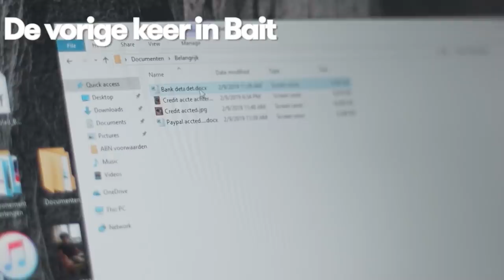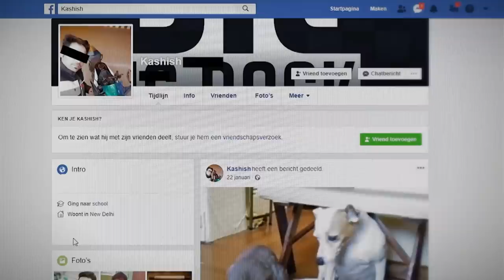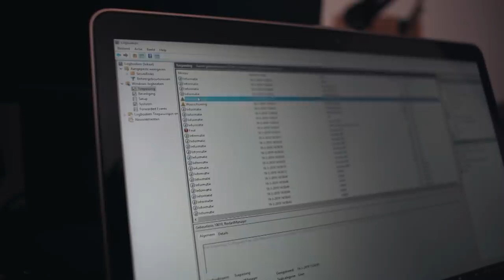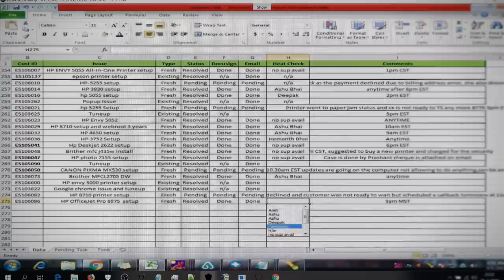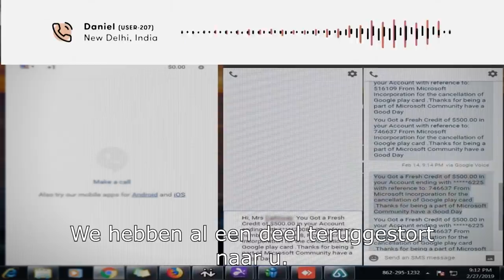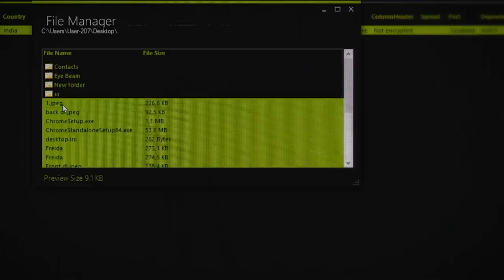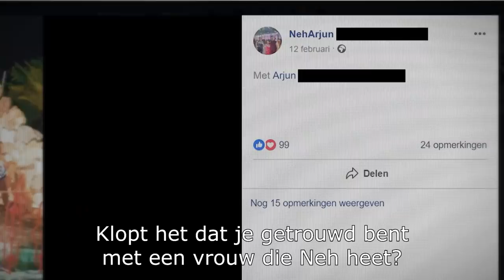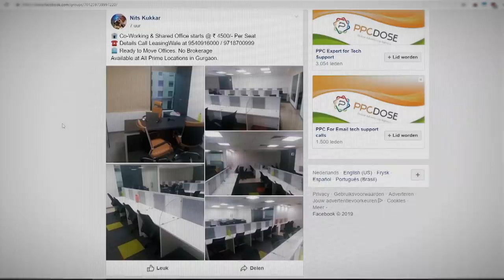Anthony kijkt en luistert mee met helpdeskfraudeurs | BAIT #9 | NPO 3 TV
Anthony en zijn team hebben toegang gekregen tot de computers van 3 helpdeskfraudeurs. Hij besluit de computers een tijd lang in de gaten te houden om er achter te komen wie de oplichters zijn en hoe ze precies te werk gaan.

 Zo ziet Anthony live voor zijn ogen gebeuren hoe creditcard gegevens worden gestolen en misbruikt en komt hij er achter dat deze oplichters zelfs identiteitsfraude plegen. Tijd voor de confrontatie!

⭐ Hoe zit de wereld van internetoplichting in elkaar en wie zitten erachter? In de documentaireserie ‘Bait’ gaat onderzoeksjournalist en filmmaker Anthony van der Meer op onderzoek uit. Samen met een klein team van vrienden en zijn vriendin duikt hij in het netwerk van internationale oplichters. Door hun eigen methodes tegen ze te gebruiken, probeert hij ze in de val te lokken en geeft hij een unieke inkijk in hun handelswijze, van phishing tot datingfraude.

⭐ Credits
Regie / presentator: Anthony van der Meer
Redactie: Noëlla Cornelisse
Creative Director: Tarik Traidia
Editor: Vincent Steenmeijer, Pieter Willemse & Alwin Ritsier
Camera: Alwin Ritstier
Muziek: Sjoerd Limberger
Animatie: Kevin Verbeek
Head of Non Fictie: Moïse Emonts
Techniek: Peter van de Werve
Grading: Bart Voorsluis
Audio: Benjamin Braasem & Regard Ibrahim
Advies: Brenno de Winter & Victor Angelier

⭐ Documentaires
►Is liefde houdbaar zonder seks?